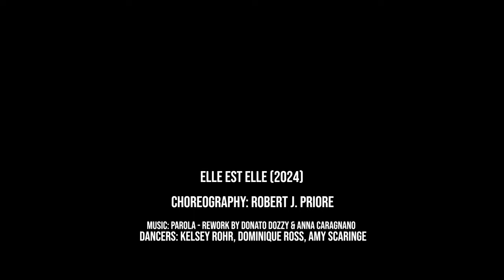Jane Franklin Dance: Elle Est Elle (2024)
Choreography: Robert J. Priore
Dancers: Kelsey Rohr, Dominique Ross, Amy Scaringe

Robert J. Priore founded his company PrioreDance in the fall of 2016. He is proud to be a founding member of Company | E. Robert is the Choreographer-in-Residence for the CityDance Conservatory as well as an Ignite Artist. Robert received a BFA in dance from Point Park University. Robert was a 2015 recipient of the John F. Kennedy Center Local Dance Commissioning Project and created a special work for Company | E, which as been presented in Russia, Azerbaijan, Cuba and most recently in Ukraine. In 2016-18, Robert was named an outstanding fellow in the arts in the District of Columbia. In April of 2017, Robert traveled to Holguin, Cuba to set an original work on the dancers of CoDanza and at the Vladimir Malakhov Grand Prix, the piece won the audience choice award. PrioreDance was chosen to perform at the InsideOut Stage at the prestigious Jacob’s Pillow (2018). In September 2018, Robert returned to Holguin to present an excerpt of Cirque De Nuit for the Vladimir Malakhov Grand Prix. Robert was commissioned to create a work for the Mark Twain Prize Award Ceremony, nationally televised on PBS mid-November 2018. Robert was awarded the Pola Nirenska Memorial Award in 2019 for outstanding contribution to art in the District of Columbia.

About the Athenaeum | Northern Virginia Fine Arts Association:
The Athenaeum Gallery is open Thursday to Sunday 12 pm to 4 pm.
The Athenaeum Gallery is the headquarters of the Northern Virginia Fine Arts Association (NVFAA). Founded in 1964, the NVFAA is dedicated to the pursuit of excellence in all forms of art, and to establishing programs that will enrich the cultural life of Northern Virginia and the surrounding metropolitan area. The Athenaeum Gallery exhibits work created solely by artists living or working in the region and strives to present visitors with a wide variety of excellent work and unique experiences.

Jane Franklin Dance partners with music, media, visual artists and community participants. A vibrant part of the Washington DC/Northern Virginia cultural community, Jane Franklin Dance has been presented at multiple regional venues, Kennedy Center Millennium Stage, Atlas Performing Arts Center, festivals and internationally in Mexico. A recipient of the Community Foundation for the National Capital Region Creative Communities Award, Jane has developed innovative and collaborative projects combining dancers with: the round-wall skateboarding community, with a life size kinetic sculpture, with the architecture of a specific site, with dogs & owners, and with interactive live video and sound for numerous public art projects. Most recently, JFD was awarded Artist in Residency by the Alexandria Commission & Office of the Arts for Site See, an outdoor installation in Waterfront Park.
Jane Franklin is a recipient of the American Association of University Women Elizabeth Campbell Award for the Advancement of the Arts in Arlington, and her video work Four Mile Run Footbridge was selected for PHOTO/VIDEO 13: Juried Mid-Atlantic Exhibition. Jane Franklin Dance has been recognized by the Virginia’s Governor’s Award for Excellence in the Arts. The company tours for the Virginia Museum of Fine Arts Paul Mellon Arts in Education Program and the Virginia Commission’s Tour Directory.
Collaborative projects have received funding in multiple years from the Virginia Commission, the Alexandria Commission Special Opportunity Awards and Artist Residency Program, and the Arlington Commission for the Arts, American Composers Forum – Washington DC Chapter and from foundations including Arlington Community Foundation and Washington Forrest Foundation.
Forty+ and workshops for older adults provide adult dance programming such as free healthy movement workshops at senior centers, classes for active older adults and rare performance opportunities for dancers over age 40. Performances for children delight young audiences with physical story-telling. Camps and after school programs provide intensive learning in movement, theater and visual art.

NVFAA at the Athenaeum partners with Jane Franklin Dance to produce live streamed performances that feature dances responding to visual art. The NVFAA provides in-kind support including facilitating collaborations with Athenaeum visual artists, marketing, and providing rehearsal space at the Athenaeum.